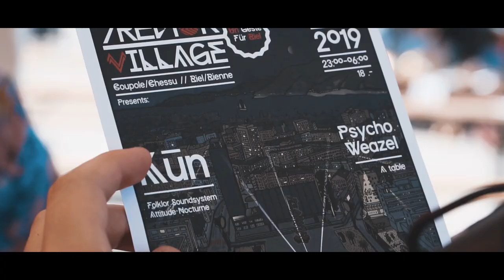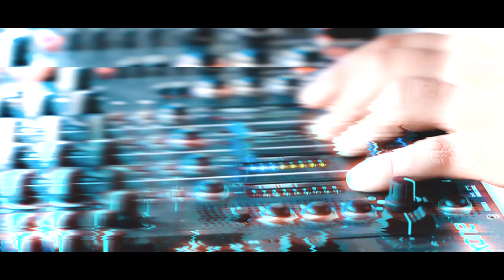Tremor Village 2019 Biel Switzerland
Happy to capture a day full of fun and music

Camera - Juraj Berezny - IG @nowornevervdo
Label - Tremor Label
Location - Biel, Switzerland